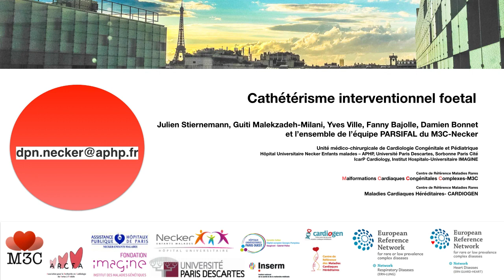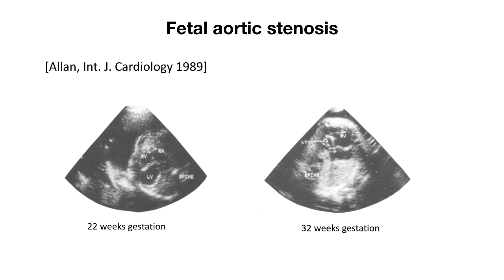Cathétérisme interventionnel foetal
Dilatation de sténose aortique critique du foetus au cours du deuxième trimestre de la grossesse.